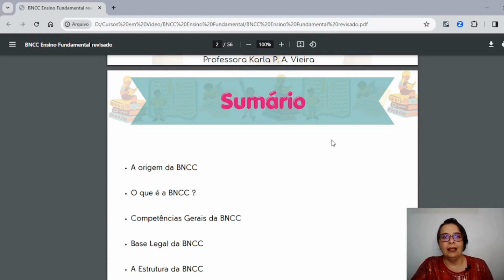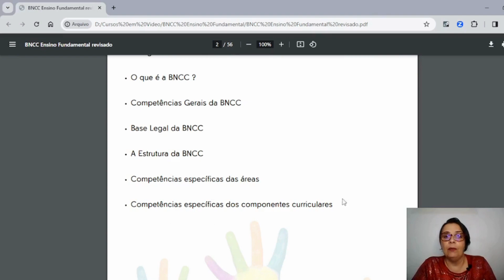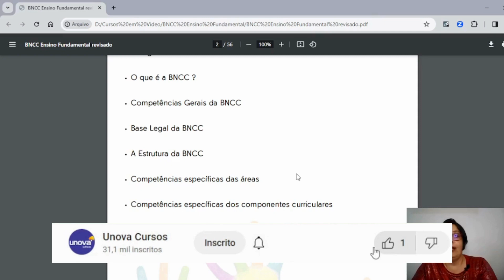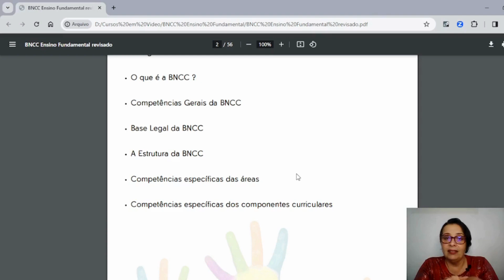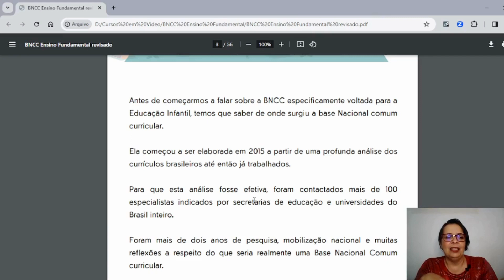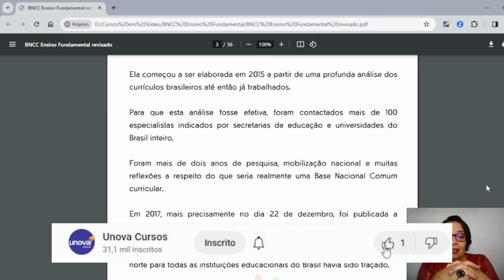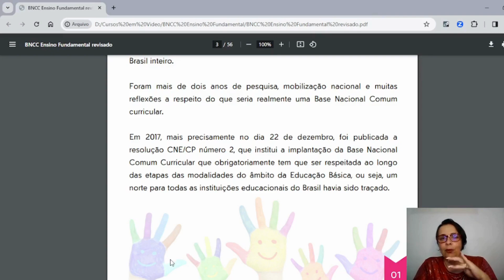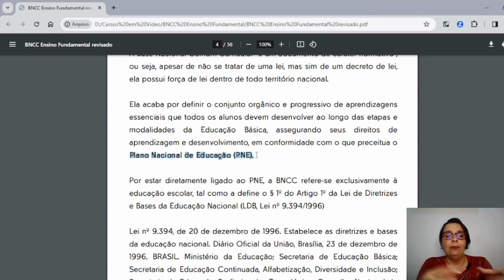Curso de BNCC para Ensino Fundamental Gratuito e Online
Prepare-se para transformar sua carreira educacional com o CursoOnline de BNCC para Ensino Fundamental da Unova! Descubra como aplicar as diretrizes nacionais em sua sala de aula e garantir uma educação de qualidade. Aprenda no seu ritmo, de qualquer lugar, e sem custos.

Elevate sua prática pedagógica com o CursoGratuito da Unova! Domine a Base Nacional Comum Curricular e esteja na vanguarda da educação. Com aulas dinâmicas e conteúdo relevante, este curso é um investimento no seu futuro profissional. Junte-se a nós!